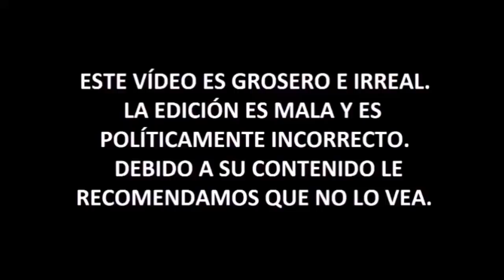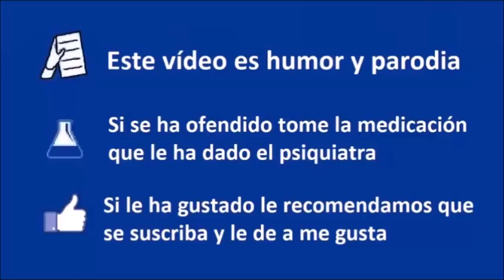Anuncio Feminista Juntas Imparables JustDoIt - NIKE - Coto de Caza Progre 28